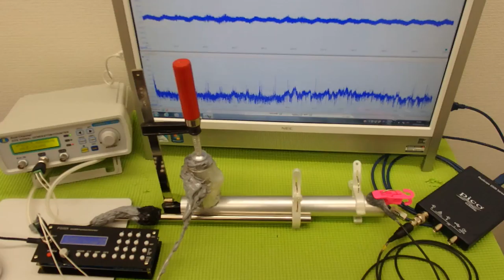オリジナル超音波プローブの「発振・制御」技術 ultrasonic-labo